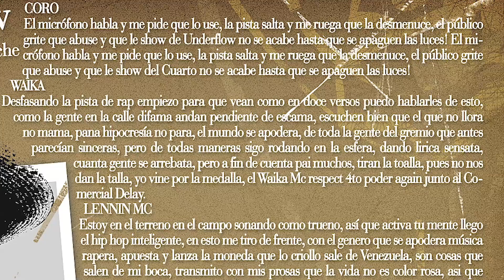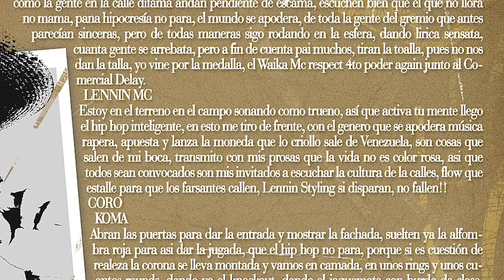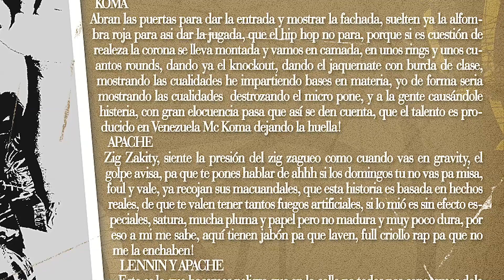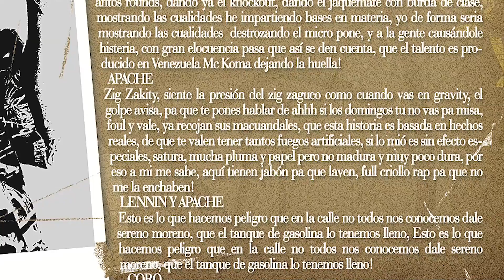Underflow Ft. 4to Poder - El Show (HQ Audio)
UNDERFLOW
Agrupación musical Caraqueña de Hip Hop Latino, su primer y único disco La Otra Cara de la Moneda fue grabado y producido entre 2004 y 2005 en nuestros estudios Tu Grabación Records.
Este disco ha sido publicado por esta red en audio de alta calidad (HQ Audio) a petición de numerosos correos por parte de fans de la banda que en algún momento escuchaban el grupo en radios, televisoras pero que les perdieron el rastro porque no había disponibilidad del material en la actualidad.
HE AQUÍ PARA TOD@S LA OTRA CARA DE LA MONEDA DEL GRUPO UNDERFLOW (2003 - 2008†)